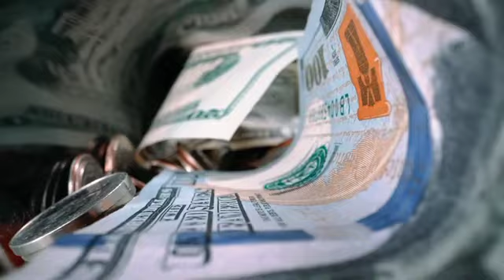Football predictions Today 30/08/2024 (Well Analyze) | Soccer Predictions Today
in this video  we shall be discussing about football predictions of today and all this football predictions are well Analyzed. if your someone looking to make money from sport betting this is a channel for because in this channel we upload videos about betting strategy, football predictions, basketball predictions which are very analyzed and accurate.

if this is your first time coming across this channel, welcome to Titus Predict YouTube channel, this channel is one of the best channels when it comes at football predictions and betting tips, ensure you join the family by subscribing to our channel which is free,this help you to be updated with me, so that you don't miss our next video.

this prediction are not fixed meaning you may experience different results which is winning or losing in football any thing is bound to happen but I will give you the best analyzed games